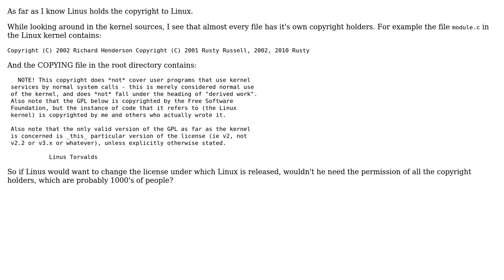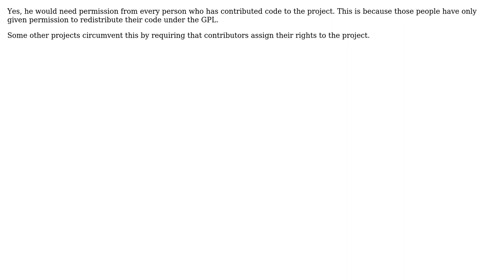Does change the license under which Linux is released need the permission of all the copyright...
With thanks & praise to God, and with thanks to the many people who have made this project possible! | Content (except music & images) licensed under CC BY-SA | Music | Images & others | With thanks to user user2246190 user Sparr user gnat and the Stack Exchange Network Trademarks are property of their respective owners. You are responsible for your own actions.